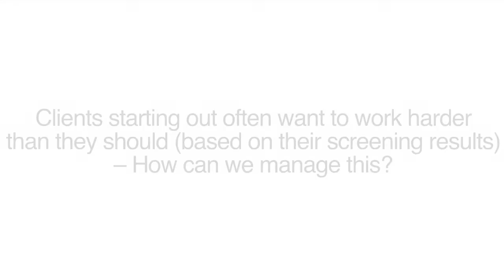Clients starting out often want to work harder than they should.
The new Adult Pre-Exercise Screening System (APSS) provides an evidence-based system for identifying and managing health risks for exercise. The new Adult Pre-Exercise Screening System (APSS) was developed in partnership by Fitness Australia, Exercise and Sports Science Australia (ESSA) and Sports Medicine Australia (SMA).

Experts Dr Anik Shawdon, Dr Ian Gillam (ESSA) and Dr Andrew Williams (University of Tasmania) discuss why screening is important in the Health & Fitness Industry.

Missed the Forums? Attend the pre-recorded webinar and gain 5 CECs